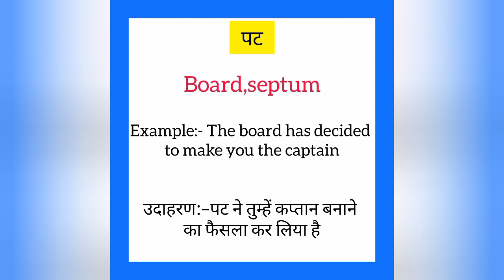Pat ko english mein kya kahate hain | पट को इंग्लिश में क्या कहते हैं | Board meaning in hindi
Pat ko English me kya kahate hain
Pat को इंग्लिश में क्या कहते है

पट को इंग्लिश में board कहते हैं
Pat ko English mein board kahate hain